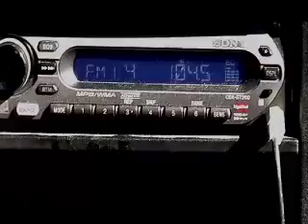The Edge 2008 Video Contest